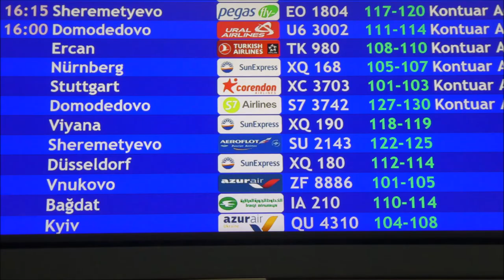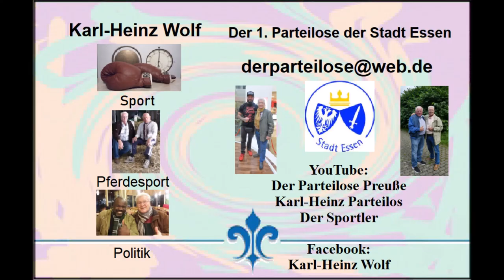Türkei * Evrenseki * Hotel Adalya Ocean * Letzter Abend und Abflughafen * Antalya * 01.12.2021